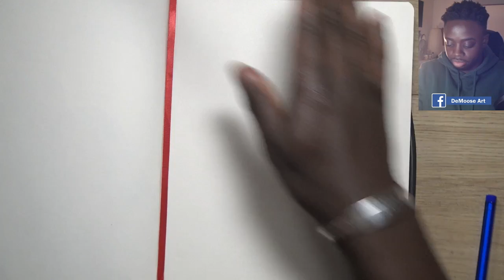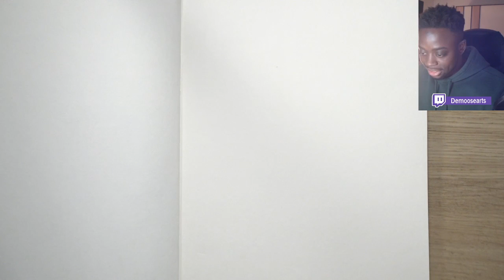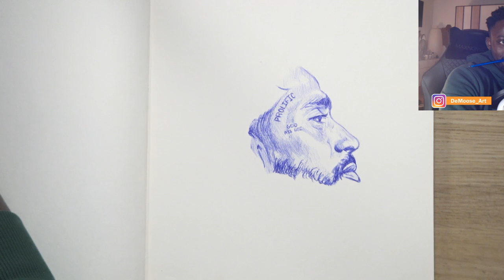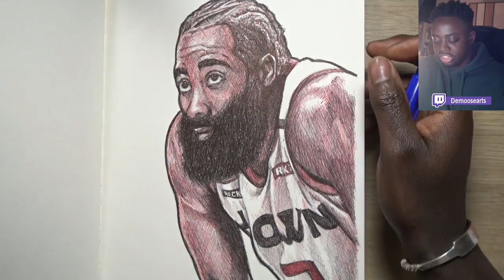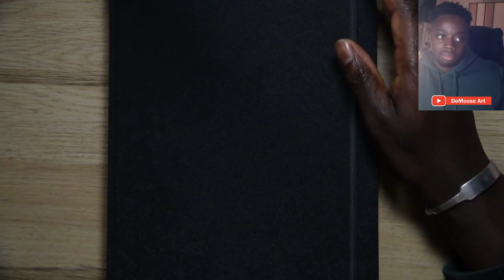[LIVE] Drawing NIPSEY HUSSLE - Sketch Daily E3 | DeMoose Art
Sketching Nipsey Hussle using a blue ballpoint pen. GANG GANG!

ARTEZA Watercolor Paper 300gsm

CAMERA/COMPUTER GEAR:
Samsung Galaxy Tab A
Manfrotto Tripod
Logitech HD Pro Webcam C920
Logitech Wireless Keyboard and Mouse Combo
Logitech Stereo Speaker
Joby Gorillapod